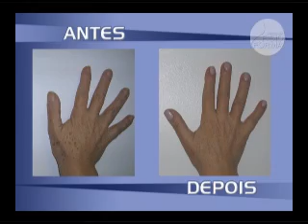Programa Fisioforma - estetica de resultados 05/07/08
exibido dia 05 de julho de 2008